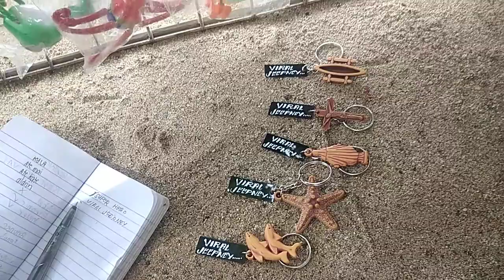Napabili ng SOUVENIR sa mga KAIBIGAN.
Napagala ulit kami ng laiya san juan, may mga kaibigan tayo nagtitinda ng souvenir, salamat kaibigan at nakilala moko.